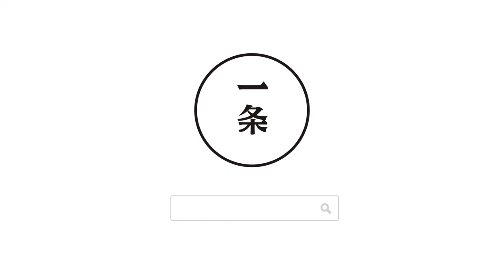m busy as a dog before age 40, after 40-year-old to waste time 我40歲前忙成狗，40歲後要虛度光陰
Songjiang "Queen of the garden," she busy lifetime, and finally at the age of 40 can enjoy life, five dogs and a cat, fooling around with garden flowers. 松江“女王花園”，她忙了大半輩子，終於在40歲時可以好好享受生活，和五隻狗狗一隻貓，滿園的花草一起虛度光陰。